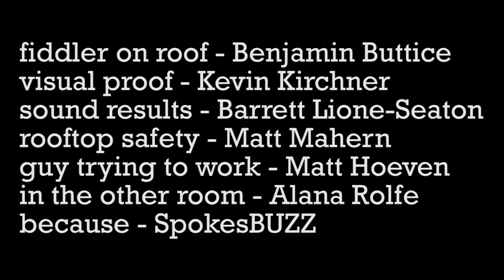SpokesBUZZ Magnolia Sessions November 12th - Sour Boy, Bitter Girl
SpokesBUZZ Magnolia Sessions Video featuring Sour Boy, Bitter Girl

Camera by Kevin Kichner
Audio by Barrett Lione-Seaton
Produced by Matt Mahern